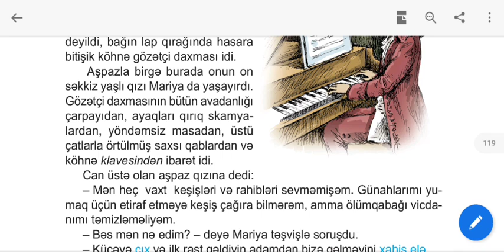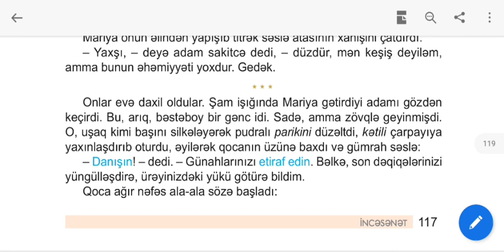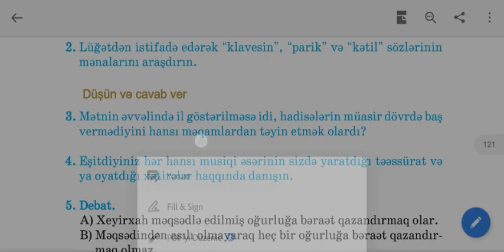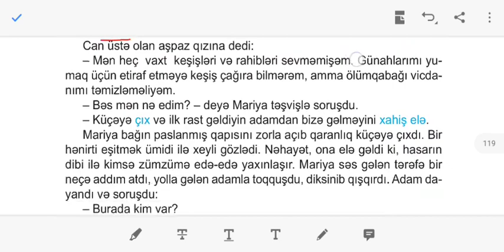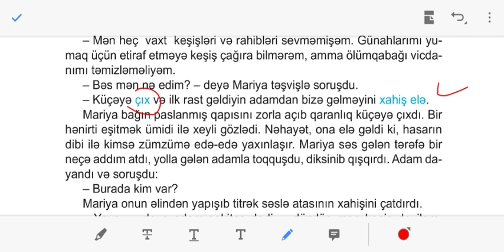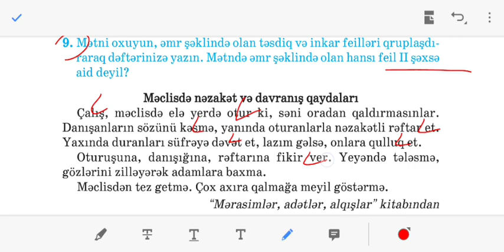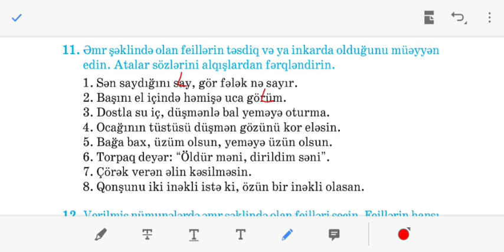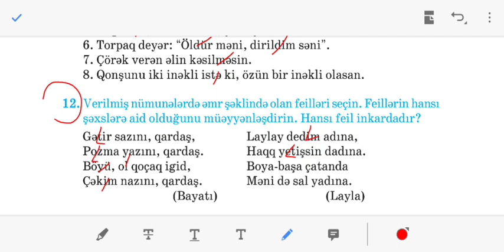Azərbaycan dili 6-cı sinif. Qoca aşpaz. Feilin əmr şəkli (seh 117-118-119-120)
Azərbaycan dili 6-cı sinif. Qoca aşpaz. (117-120)
Azerbaycan dili 6ci  sinif. 6-cı sinif Azərbaycan dili 6ci sinif. Qoca aspaz metni.  seh 117-120 seh 117 120.
səh 117-120. seh 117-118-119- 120. emr şekli